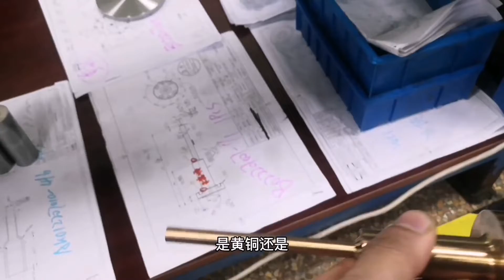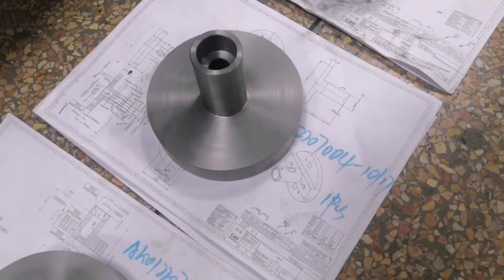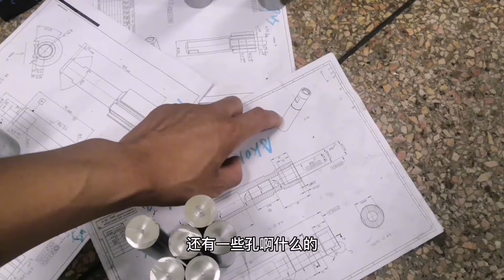CNC machining 機加工非標散件專業戶。做散件不賺錢？不賺錢老板能開奔馳嗎？